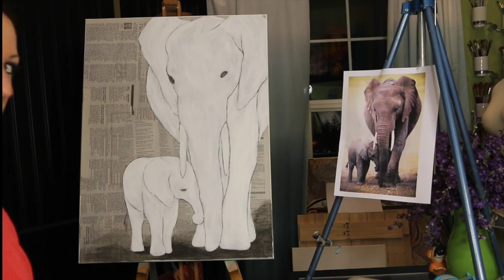Oil painting - Elephants (time-lapse video)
This is a time-lapse video of me painting this momma and baby elephant picture using oil paints. I also discribe a little bit of how I did it in the beginning!